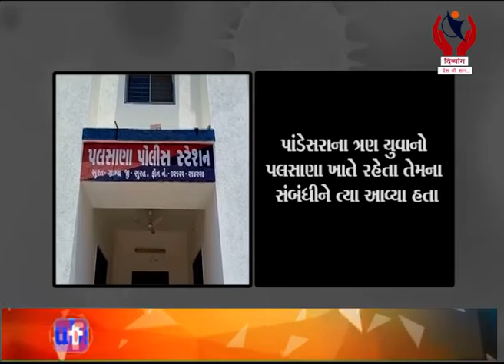Palsana l પલસાણાના બલેશ્વર નજીક ટ્રક અડફેટે બે યુવાનોના મોત l Divyang News